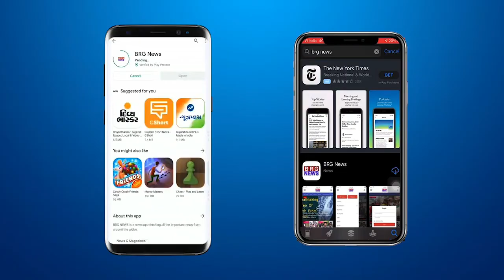ward 18 में Congress के Chirag Zaveri समेत पूरी पेनल नामांकन भरने निकली | Sthanik Swaraj Election